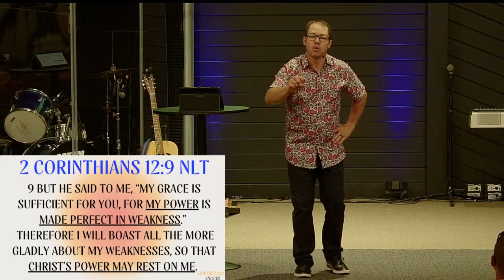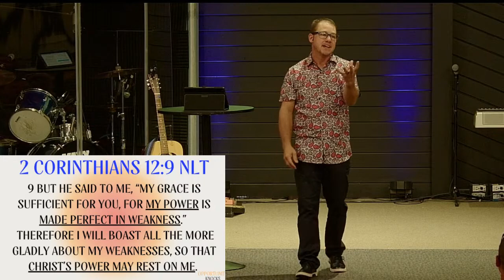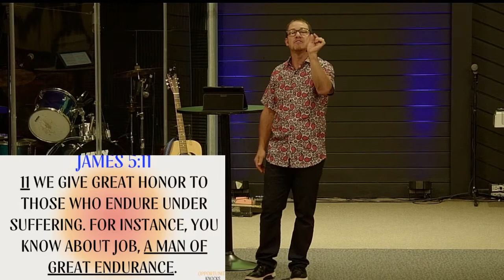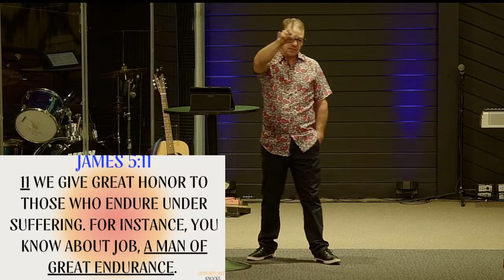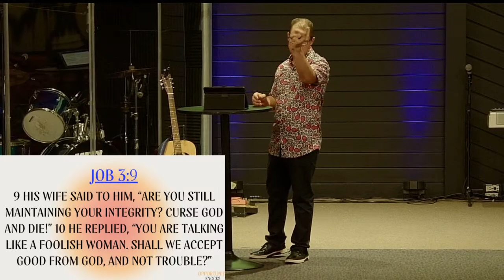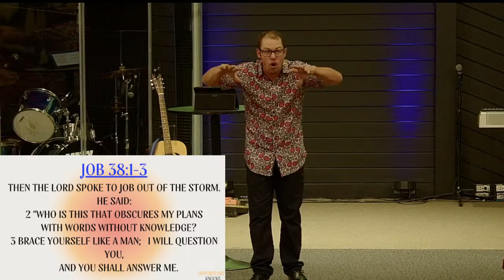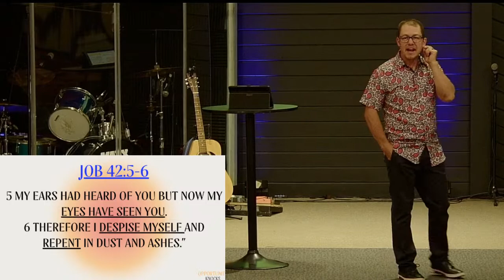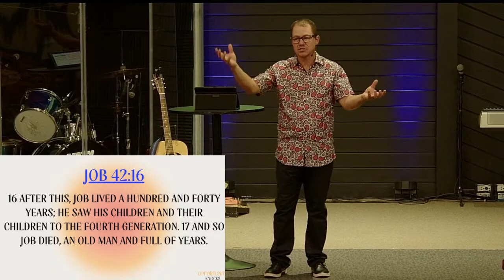LIFEWAY CHURCH || Opportunity Knocks - Trust in Trials || Jason Stuen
Thanks for joining us! We are passionate to share God's word in a way to help you realize Your Life Matters and that God wants to do BIG things through you!